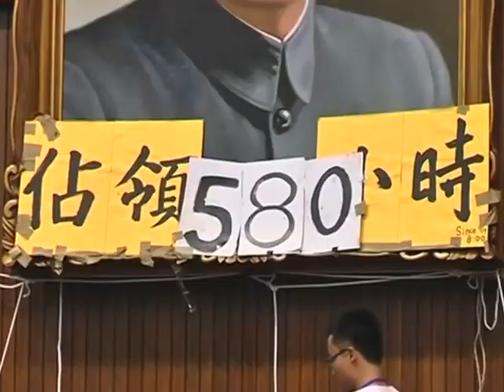LinkAsia Headlines: June 25, 2014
The director of China's Taiwan Affairs Office visits Taiwan to ease concerns over a pending trade pact. He is the most senior official to visit in 65 years. Meanwhile, China releases a new official map that includes disputed areas in the South China Sea in its territory. Also, North Korea denounces a new movie that narrates the story of two journalists who try to assassinate supreme leader Kim Jong-un.

Thumbnail Photo: Zhang Zhijun (L), director of China's Taiwan Affairs Office, shakes hands with Mainland Affairs Council Vice Minister Chang Hsien-yao, after arriving at Taoyuan International Airport, northern Taiwan June 25, 2014. Zhang will make a landmark visit to the island this week to try to woo Taiwanese who remain suspicious about a pending trade pact as well as meet a senior figure from the pro-independence opposition. REUTERS/Pichi Chuang